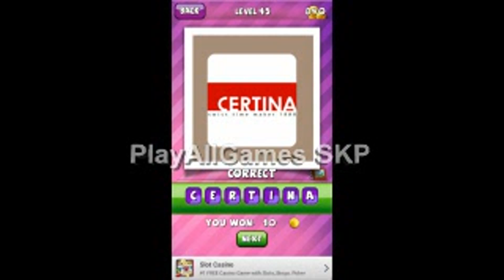What's the Brand? Album 14 Answers 1-50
adivinar logo